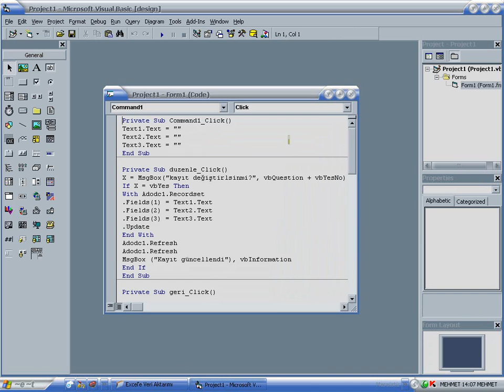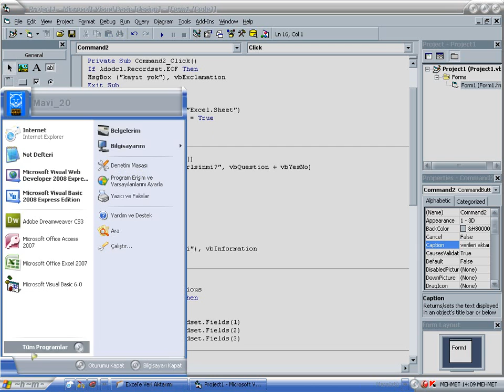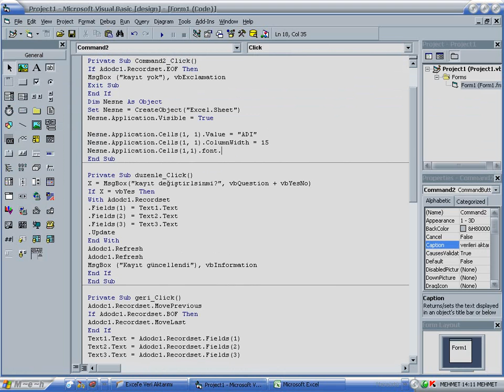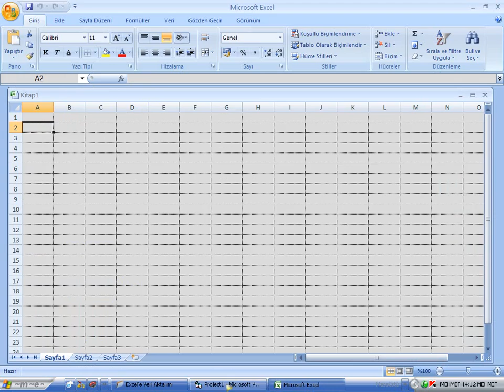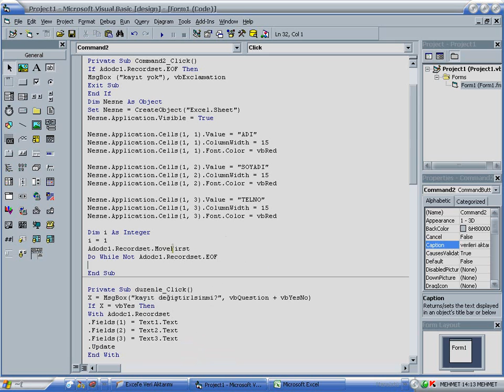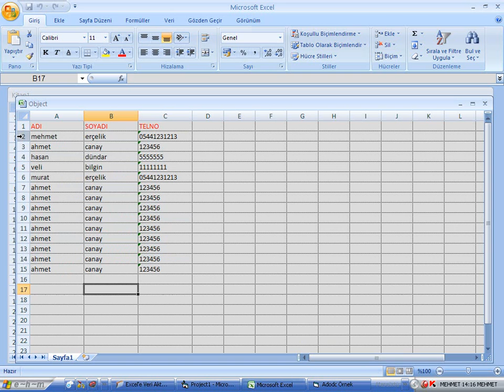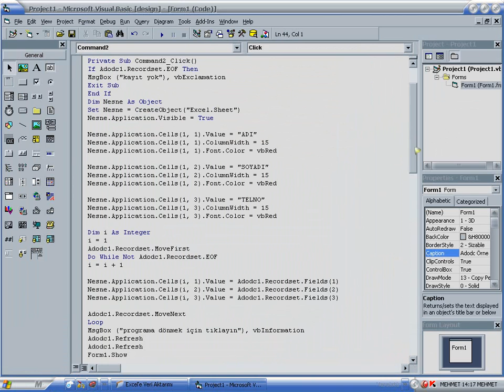Visual Basic 6.0 Excele Aktar